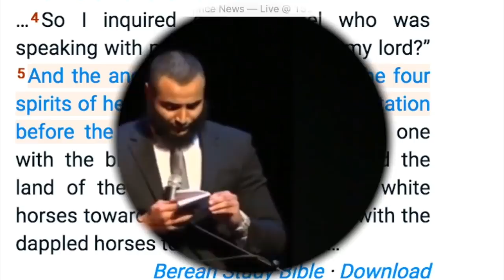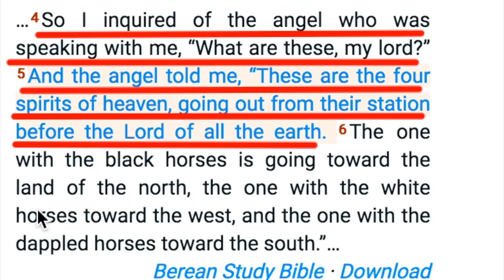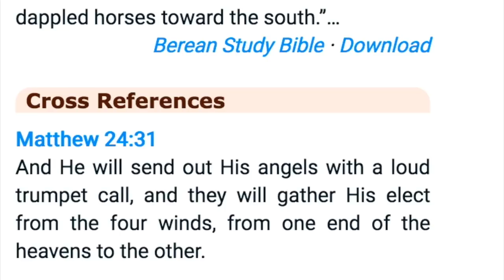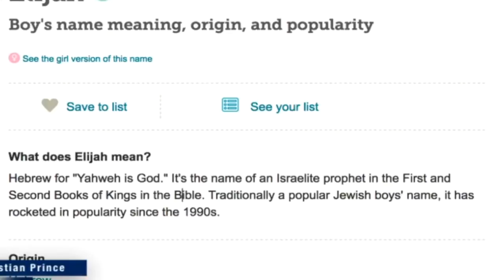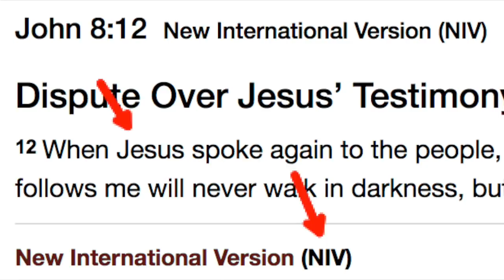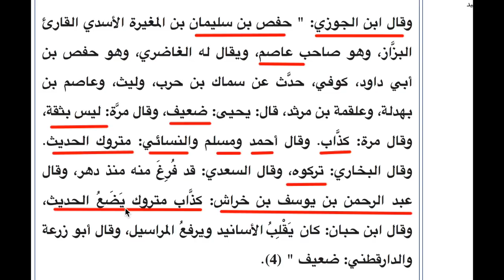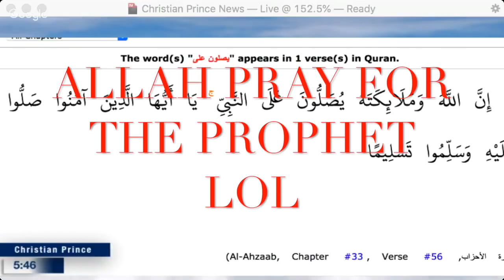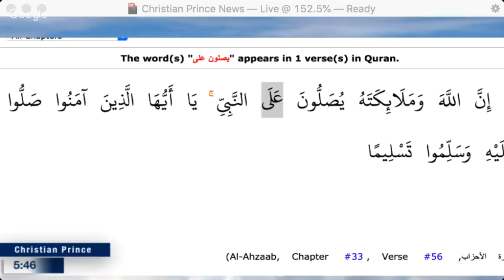Mohammed Hijab schooling David Wood in Arabic and Hebrew language. Amazing!!!